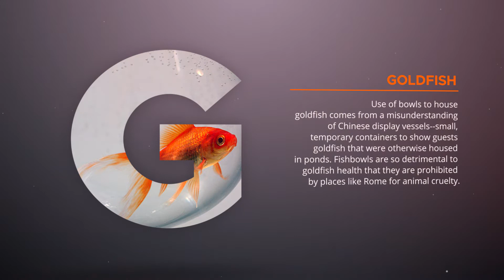TIL - Chinese take Out Box, Goldfish vs Bowl and Gary Webb vs CIA